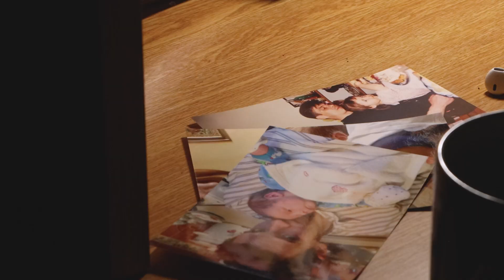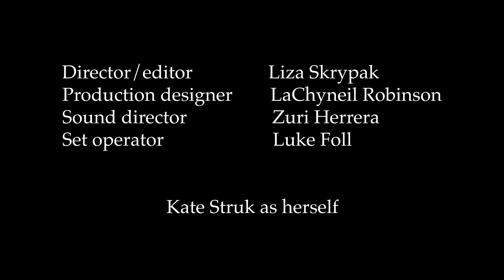Full Invasion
A short documentary about a girl from Ukraine experiencing the war.

Film by students Liza Skrypak, LaChyneil Robinson, Zuri Herrera, and Luke Foll